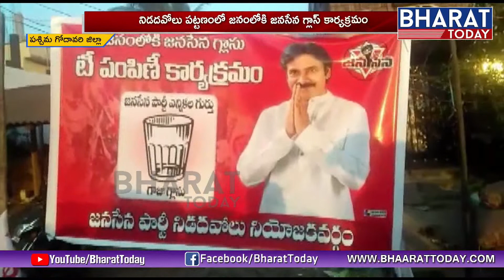Janasena Leaders Conducts Special Program In Nidadavolu || Glass Tumbler || West Godavari District